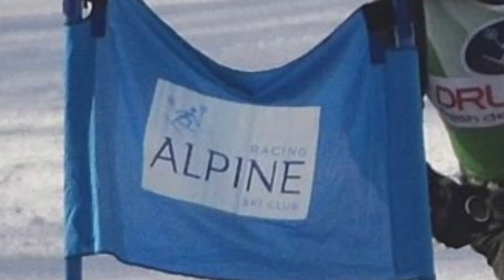The Life Of PAT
A quick trailer to the celebration of life for Pat Rundle Range